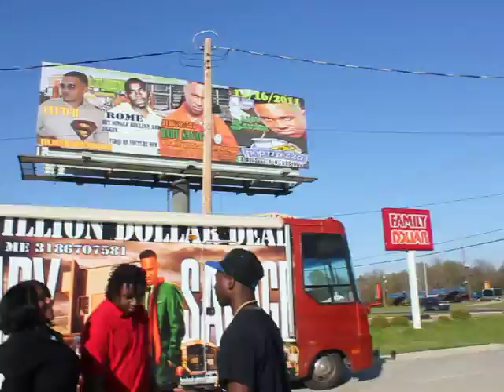babysavage breAKDOWN OF BILLBOARDS AND PROMOTION AND VIDEO SHOOT 005.MOV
on the road with babysavage comeing from dallas from lil flip b day bash we did 4 clubs in 2 days and 1 strip club for flip birthday bash. went to the stido did some songs and then finished up my video for check me out lil flip baby savage in dallas texas for his birthday also shooting video for babysavage chalieboy lilflip song called check me out. babysavage aka the god og grind is on a mission for mainstream national exposure,,,after acquiring 2tour bus es hes now doing 312 shows in a year and a hald now stop promoting and grinding his way to the top. graphic design ,music videos, booking major artist ,,and numerous of other things are just some of the key businesses that will help his organization turn into a mutilmillion dollar establish ment with in the next few years according to his hort term goal in the music industry. check out all the videos and leave some great comments,.,,like the videos and share them as well. hes doing a tour of 312 shows on a promo tour 550 each show includes tour bus, and billboard with your club on it as well as 5000 flery bok him at ,,,,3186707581,,,,,facebook olanzasanders